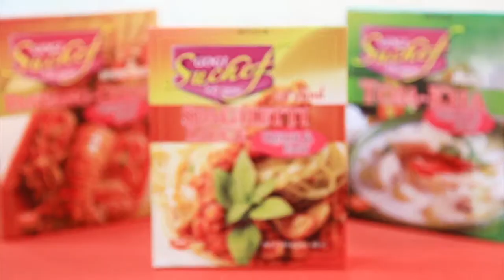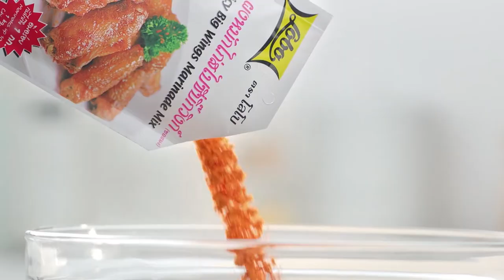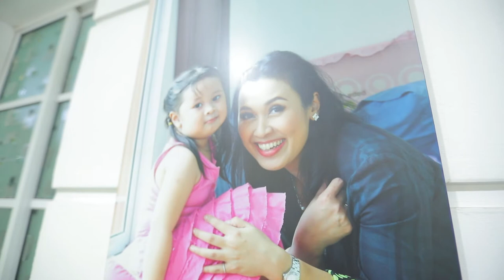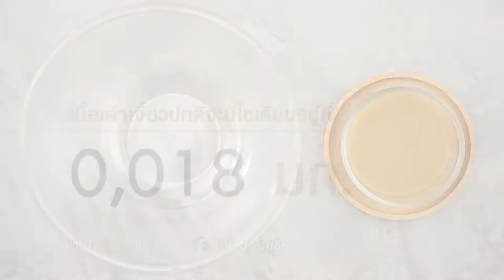"ปอ ปุณยวีร์" เปิดบ้านต้อนรับ พร้อมเผยเคล็ดลับการดูแลสุขภาพ อ.ยิ่งศักดิ์ เต็มปากเต็มคำ EP.38 [FULL]